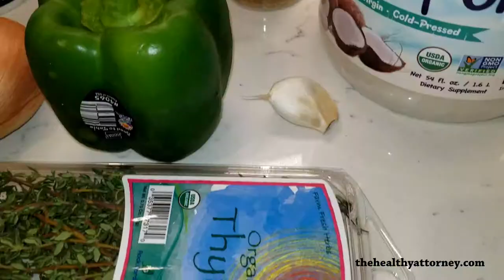Easy Jamaican Curry Shrimp (THA Original)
No need to be afraid of cooking with curry. This recipe makes the process quick and easy.

Ingredients
- 1 lb 26-30 shrimp, peeled and deveined
- 1/2 small onion, minced
- 1/2 green pepper, diced
- 2 sprigs thyme, chopped
- 1 peg garlic, crushed
- Coconut oil
- Favorite Jamaican seasonings, to taste:
  -- salt and black pepper
  -- onion and garlic powders
  -- JCS Curry Powder
  -- Ochio Rios Combo Seasoning
  -- Walkerswood Hot Jamaican Scotch Bonnet Pepper Sauce

Directions
- wash shrimp well and drain
- add about a 1/2 to 3/4 cup fresh water to shrimp (see video)
- add garlic, thyme, and onions
- add seasonings to taste
- rub or massage seasonings into shrimp
- cover with plastic wrap and let sit at room temperature for 45 minutes
- remove wrap and stir in green peppers
- heat oil in medium to large pan over medium to high heat
- add shrimp mixture to pan and stir well; immediately reduce heat to low and allow to simmer for 15-20 minutes or until shrimp is fully cooked
- Serve hot

Tips:
- wear a glove as curry tends to discolor nails; put on glove and wash gloved hand before massaging the shrimp
- eat with your favorite steamed starchy or non-starchy vegetables or on top of a garden salad

Like this recipe and want more health related info?